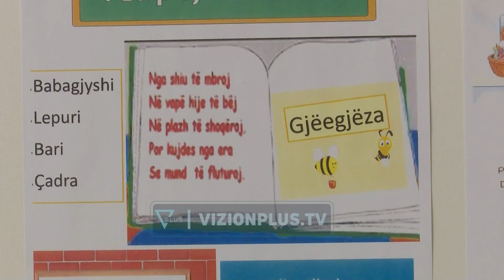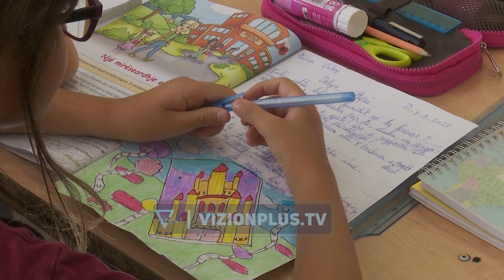Mësues të personalizuar në shkolla, 2100 arsimtarë janë në ndihmë të fëmijëve me aftësi ndryshe